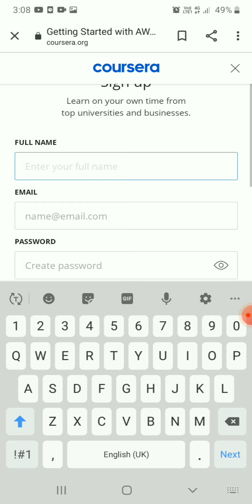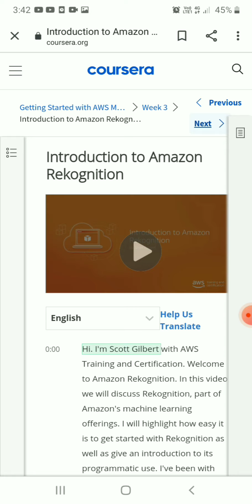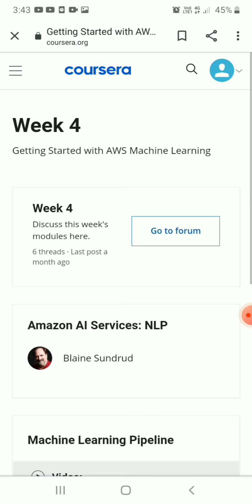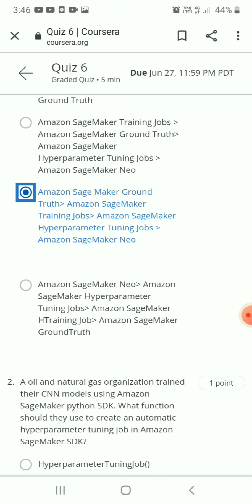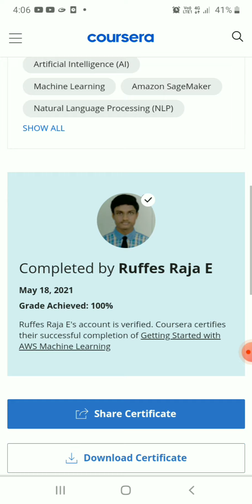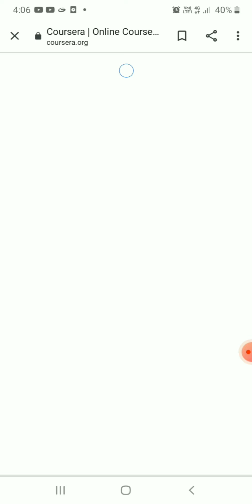coursera machine learning free course with free certificate | AWS machine learning answers